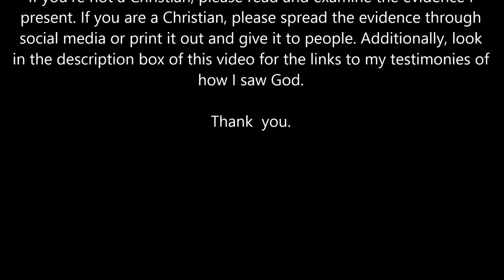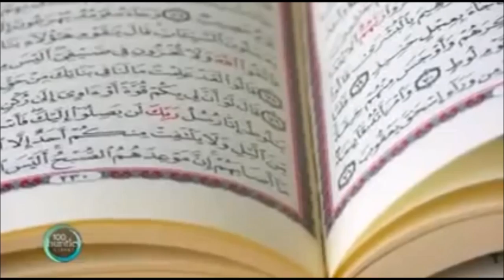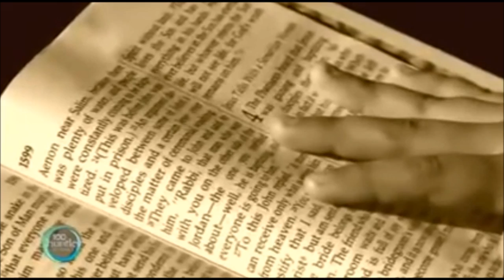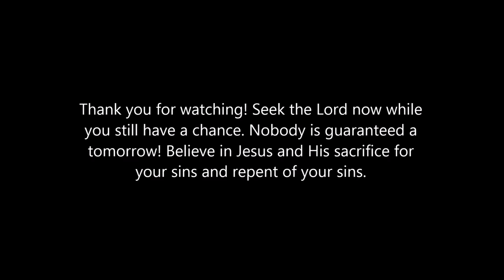HEZBOLLAH MUSLIM SOLDIER SAW JESUS IN HIS JAIL CELL!